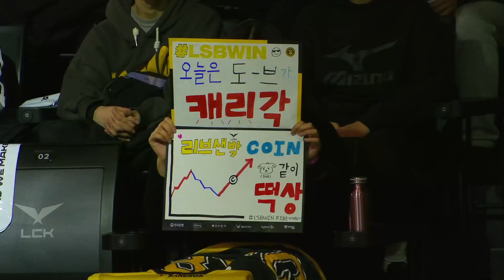Clozer, Dove 인터뷰 | 리브 샌박 vs. 프레딧 | 02.16 | 2022 LCK 스프링 스플릿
- 아프리카TV (케이블TV)